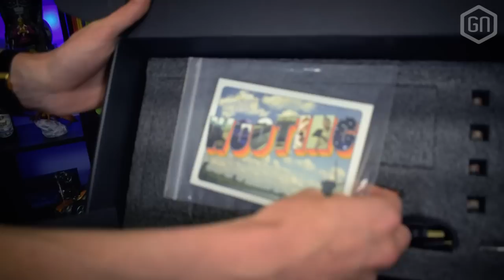Wooting One | UNBOXING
Weer eens een heuse Nederlandse hardware-partij over de vloer bij GamersNET! De Wooting One is een gecrowdfund en zeer apart toetsenbord, wat binnenkort door onze review-molen mag. Tom pakt het analoge apparaatje al even uit in deze unboxing…

Vragen over de Wooting One voor de review? Stel ze gerust. Wij beantwoorden direct, dan wel met de aanstaande geschreven recensie en/of GamersNET Gear!